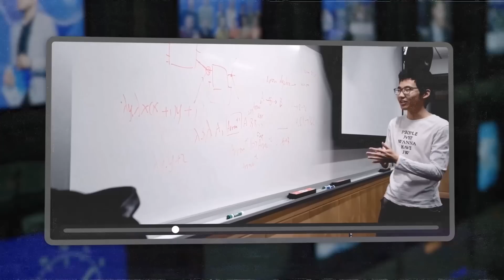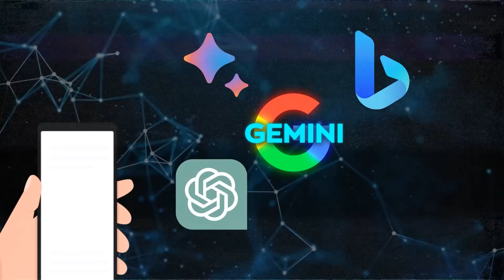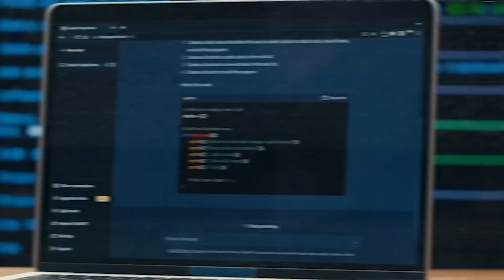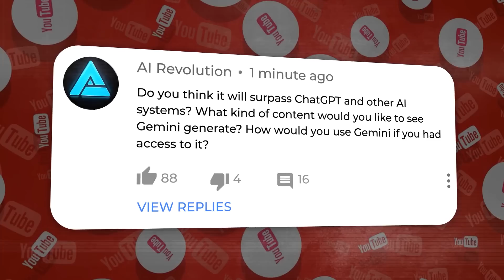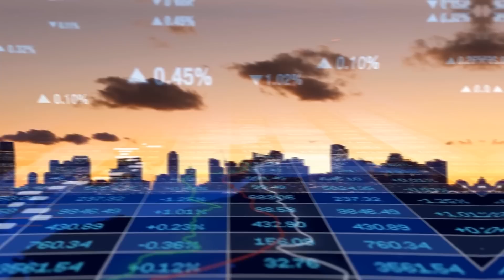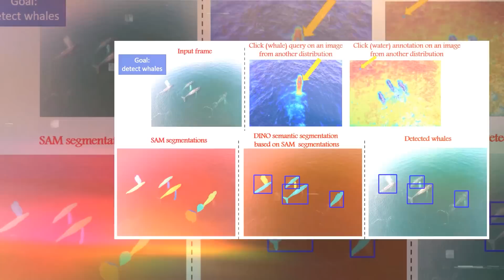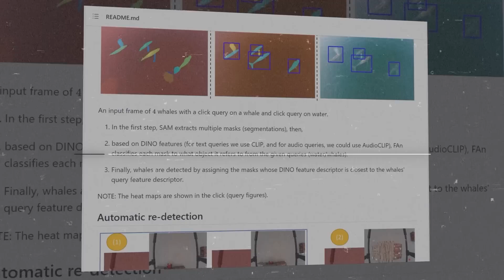Google Gemini AI is Launching Now + FAn: Real-time Robotic Vision Breakthrough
Google Gemini AI is Launching Now...
Skip the waitlist and invest in blue-chip art for the very first time by signing up for Masterworks

Google DeepMind introduces "Gemini", aiming to create a universal AI that can process and generate various content types like text, images, and videos. Meanwhile, MIT and Harvard unveil "FAn", using Vision Transformers for real-time robot object tracking. Both advancements highlight breakthroughs in AI, offering promising futures for tech enthusiasts and businesses.